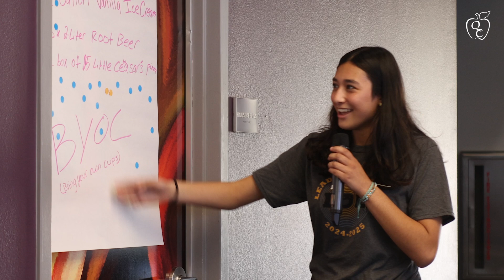QCUSD 1st Quarter Recap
Catch a quick recap of all the highlights from the first quarter at Queen Creek Unified School District! From exciting events to student achievements, see how QCUSD is making strides this school year. Have a great break, and we’ll see you back on October 14, 2024!

About QCUSD:
The Queen Creek Unified School District, recognized as the fastest-growing school district in Arizona, is driven by a mission to empower each student to achieve excellence in all pursuits and lead with integrity. With a commitment to providing a quality education and the belief that all children can learn, the district serves over 15,000 students across nine schools, two junior highs, and three high schools, equipping them for a future of limitless possibilities.